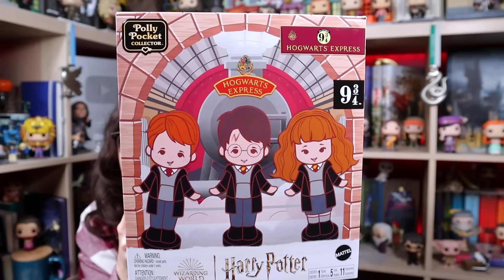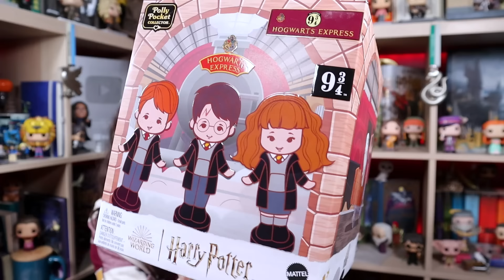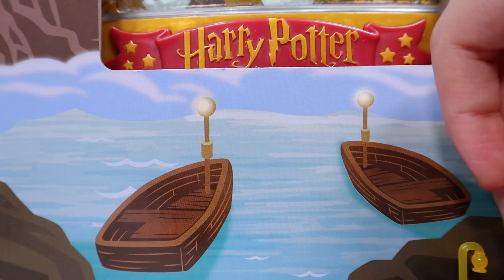¿Polly Pocket de Harry Potter? | ¡MI SUEÑO HECHO REALIDAD! | UNBOXING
El nuevo Polly Pocket de Harry Potter de colección ya está a la venta y pude conseguirlo para enseñárselos. Como niña noventera, este es mi mayor sueño hecho realidad, ya que crecí tanto con Harry Potter como con Polly Pocket. Y creo que para todos los niños de los 90s, este juguete coleccionable les traerá grandes recuerdos. ¿Vale la pena comprarlo y coleccionarlo? Hoy lo descubrimos.

En la reunión de hoy vamos a descubrir cómo es el nuevo Polly Pocket de Harry Potter de colección. ¡Revelio!

PARA CUESTIONES DE TRABAJO:
Pueden mandar una lechuza a: